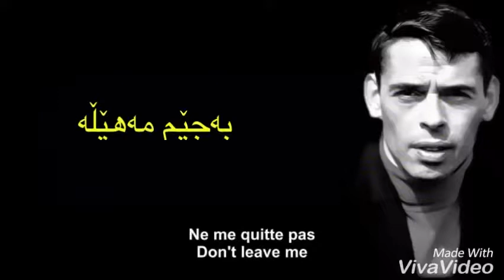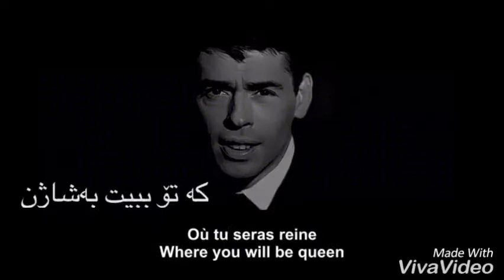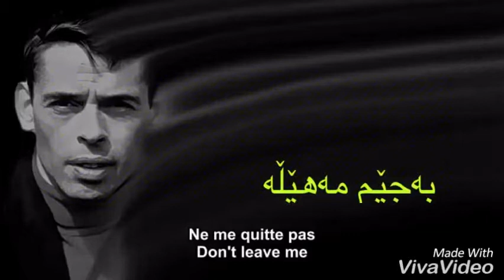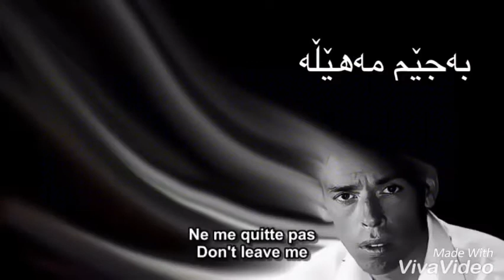Ne me quitte pas* ژێرنووسی كوردی